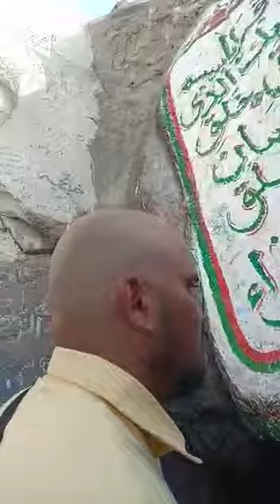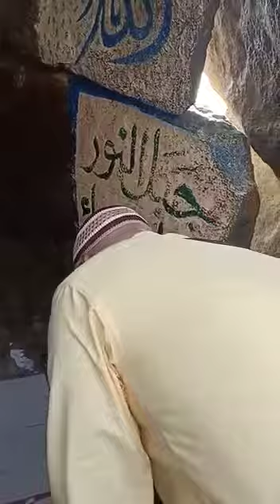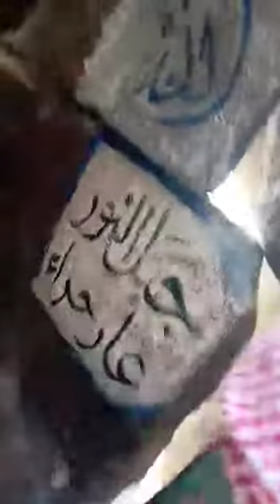GHAAR-E-HIRA (Cave Of Noor) | Makkah | Mecca | Dewa Sharif | Dewa Shareef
Ghaar-E-Hira ( Cave of Noor) Place where our Sacred Quran first revealed to our Beloved Prophet Peace be upon Him and His Blessed Housemates..